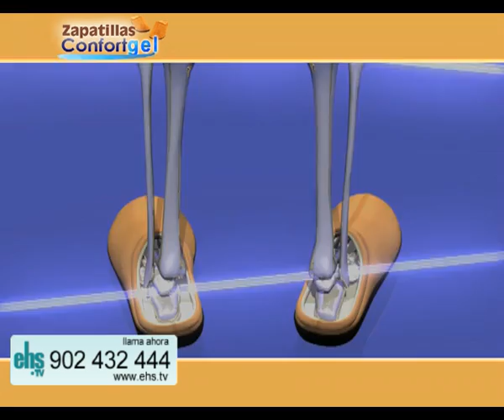ZAPATILLAS CONFORT GEL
Zapatillas Confort Gel, las zapatillas de andar por casa con Gel Antifatiga en su interior.